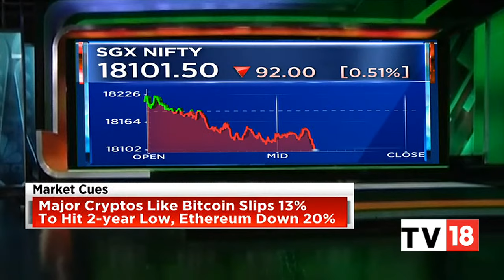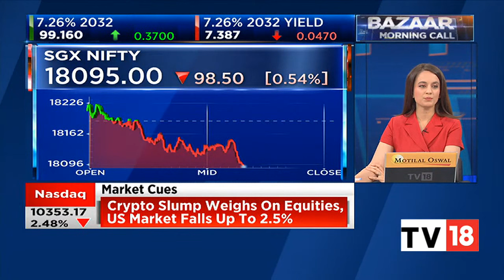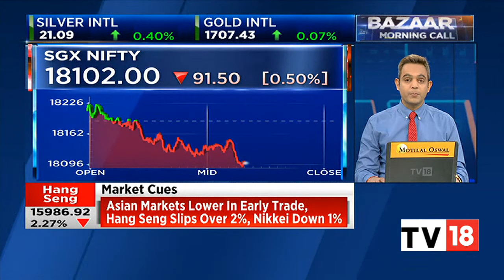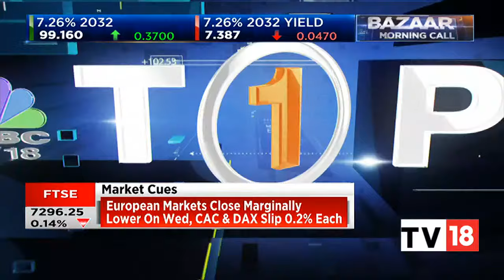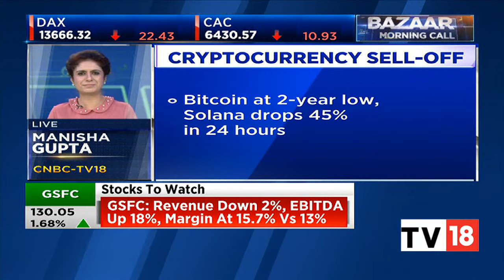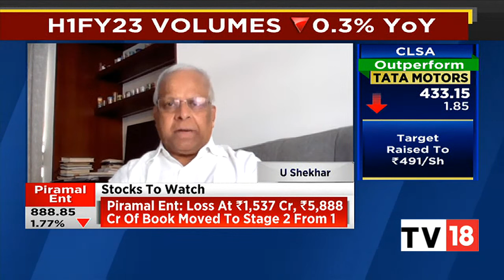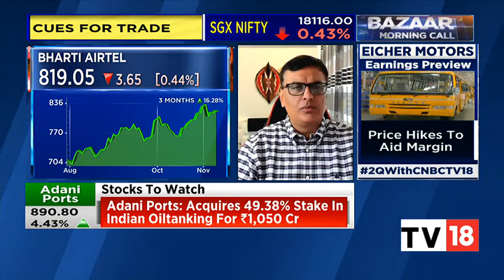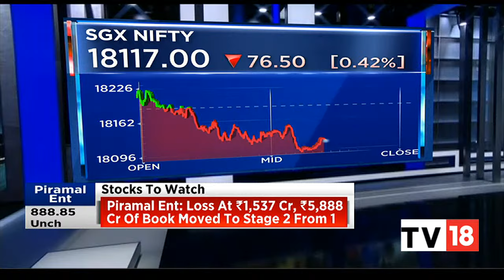Bazaar Morning Call: The Most Comprehensive Show On Stock Markets | Full Show | November 10, 2022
n18oc_business